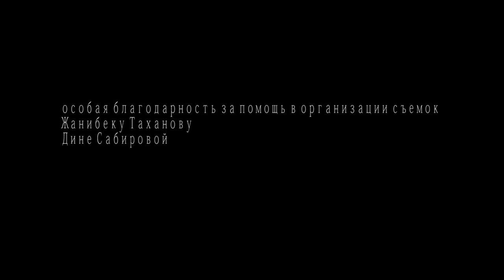Short film Others. Starring Akylgan Almassov & Aissulu Azimbayeva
The story about a young couple lost in the steppe on the way home.